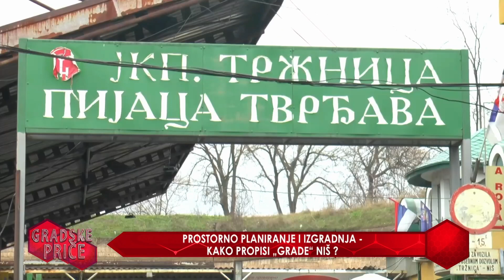PROSTORNO PLANIRANJE I IZGRADNJA; KAKO PROPISI "GRADE" NIŠ? - GRADSKE PRIČE 04.05.2022.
Gost emisije:
MIROLJUB STANKOVIĆ, v.d. načelnika Uprave za građevinarstvo